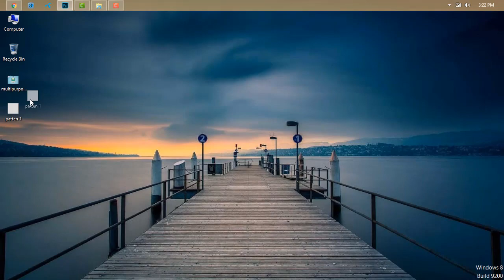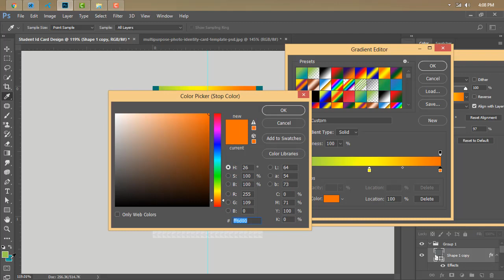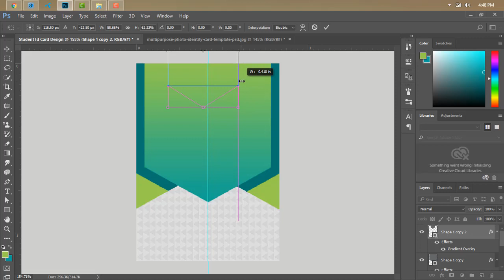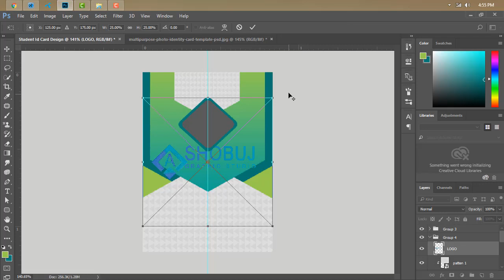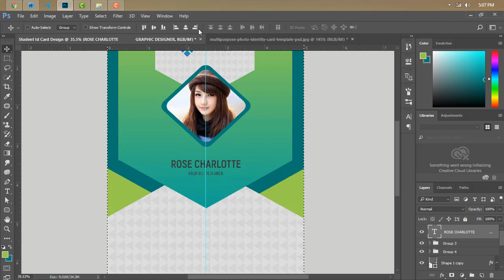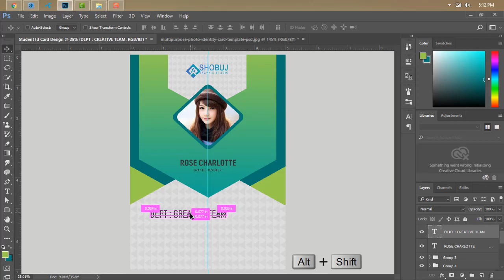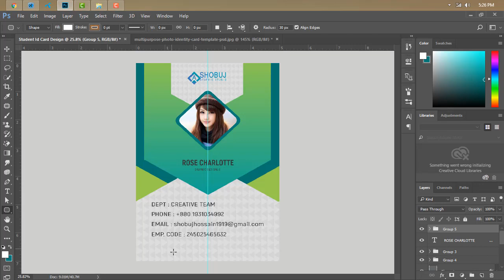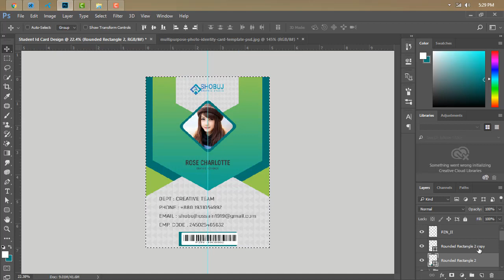How to design id card in photoshop tutorial 2018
Hi Friend ! My name is Md Shobuj Hossain. Id card Design By Using PhotoShop best of Design Tutorial-2018.This is Amazing Photoshop tutorial.This tutorial is about Id card design.How to create or design your own Id card in photoshop. so see this tutorial and enjoy.
Company ID Card Design Tutorial - Photoshop CC 2017
Identity Card Design Tutorial in Photoshop - Make Your own ID Badge
ID Badge Design Tutorial - Size of ID Card in Photoshop
How to design ID card in Photoshop | Photoshop Tutorial
How to Design a Corporate ID Card - Photoshop Tutorial
id card design in photo shop I Photoshop tutorials
How to Design Company ID Card - Photoshop Tutorial
 #47 Automatic ID cards in few seconds in adobe Photoshop with variables